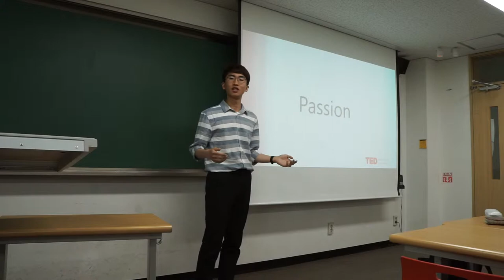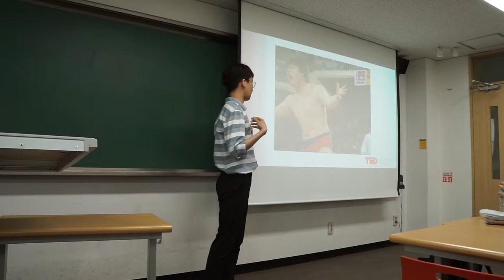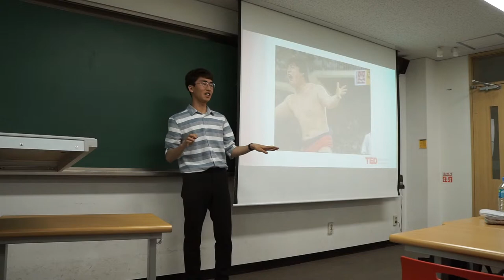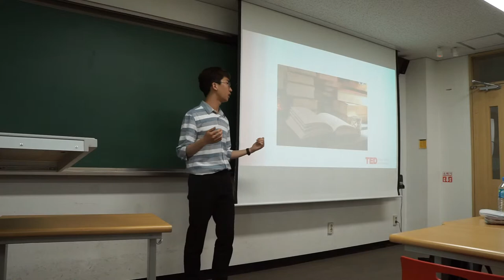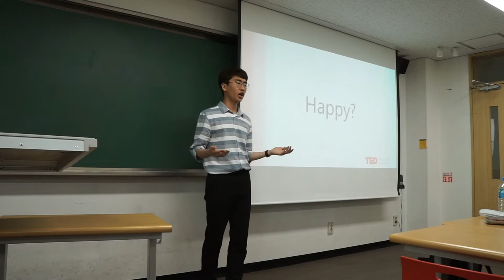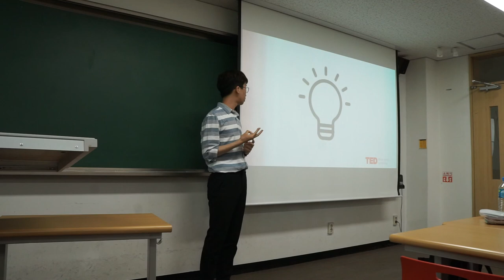CE2 Spkg TED Andy Seunghyun